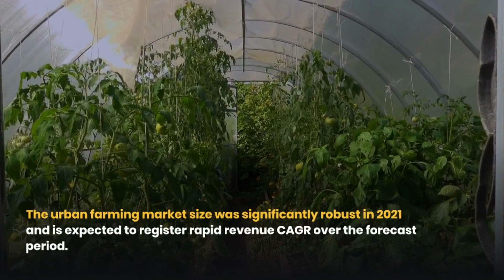Urban Farming Market Size Share & Trends 2030 | Reports and Data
The urban farming market size was significantly robust in 2021 and is expected to register rapid revenue CAGR over the forecast period. Increasing adoption of enhanced production techniques and growing awareness regarding nutrition and health, education and food security are some key factors expected to drive market revenue growth over the forecast period. In addition, increasing demand for food products and high quality produce, growing urbanization, use of technology-driven agriculture and advanced agriculture strategies are some other key factors which can further contribute to market revenue growth.

Urban farming, also known as urban agriculture, encompasses technique of growing or raising food in cities and city limits. Urban farming is carried out in urban areas with an aim of improving quality of life, along with improved food access and economic opportunities. Moreover, gaining profits proves to be a key differentiating factor between urban farming and other practices such as gardening, community gardening, or even homesteading. Urban farms are mini traditional farms used for cultivation, processing and distribution of crops and agricultural products in an urban setting. Urban farming is not limited to domestic properties and can also include various other techniques such as vertical production and farming, rooftop farms, warehouse and community farming, etc. Urban farming can also include raising livestock, aquaculture, agroforestry, and horticulture similar to country side farming or village farming and can be carried out on small orchards or confined spaces in any part of the city.

Urban farming not only eases access to high quality food but also engages community in the practice of growing food and on various other levels. It helps in development of green infrastructure and in the urban environment which also plays an important role in recycling of urban organic waste. However, high initial instalment costs can hamper revenue growth of the market to a certain extent over the forecast period. In addition, the market growth declined due to the logistic disruptions, lockdowns, unavailability of skilled workforce, and other issues associated with Covid-19 pandemic.